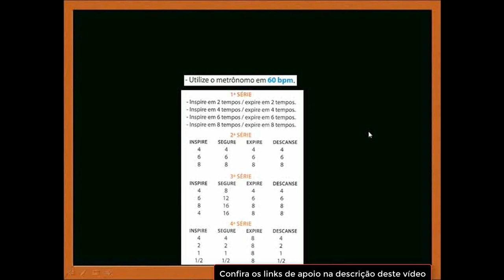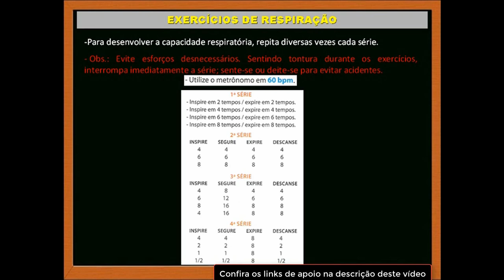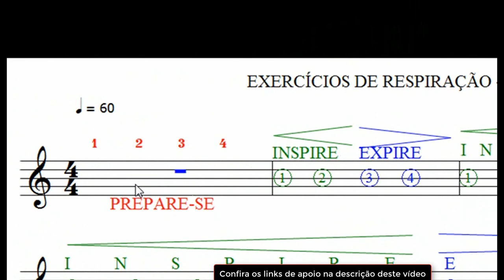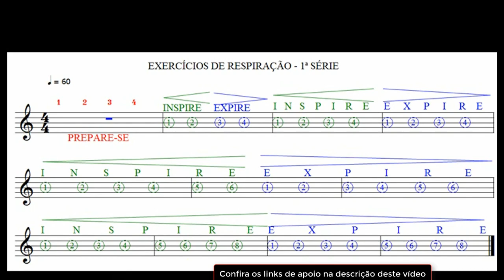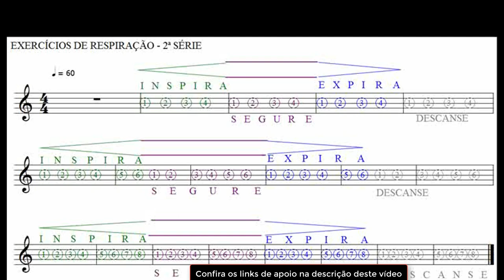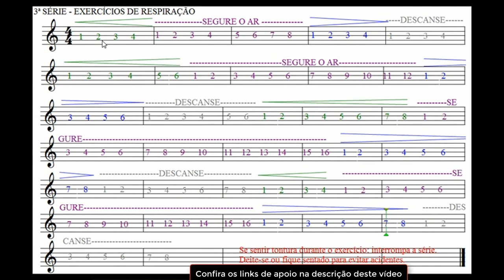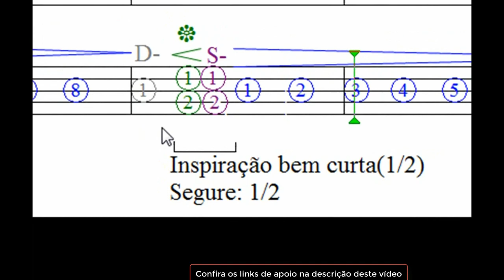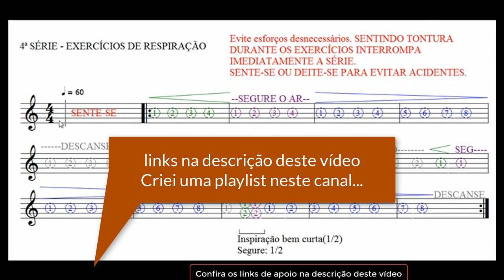🔔 5º Módulo MTS - Vídeo 3 - CCB Teoria Musical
Neste vídeo vamos executar séries de exercícios de respiração, utilizando a respiração diafragmática: inspirar, supender e expirar.